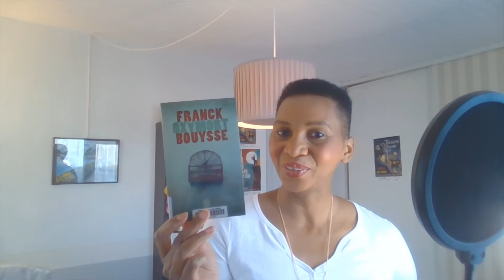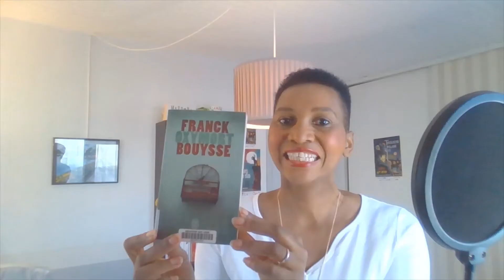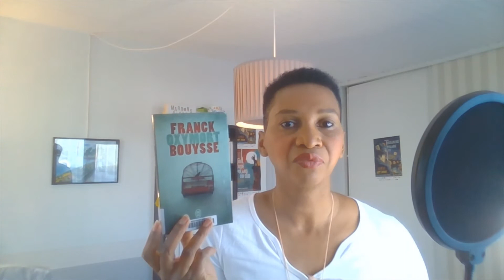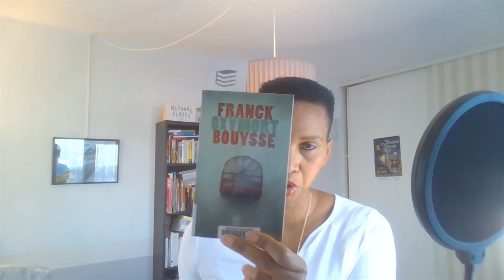OXYMORT DE FRANCK BOUYSSE EDITIONS J AI LU MARS 2020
Un roman noir signé Franck Bouysse, l'auteur du roman "Né d'aucune femme", grand prix des lectrices de ELLE et prix des libraires en 2019. Dans le roman "Oxymort", un homme se retrouve enfermé dans une cave, emprisonné. Il sonde sa mémoire pour trouver la force mentale et physique pour survivre à ce calvaire. Y parviendra-t-il ?
Dans ma vidéo, je propose la lecture d'un court extrait.
Et vous, avez-vous aimé la lecture de ce roman ? Je suis ouverte à toute discussion.

Bonne vidéo.
Meilleurs voeux.
Agnès